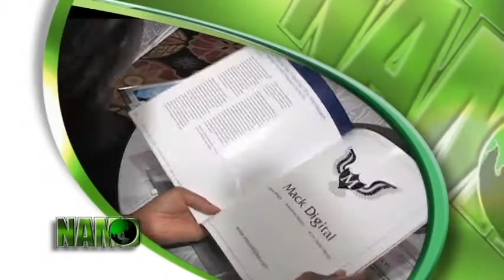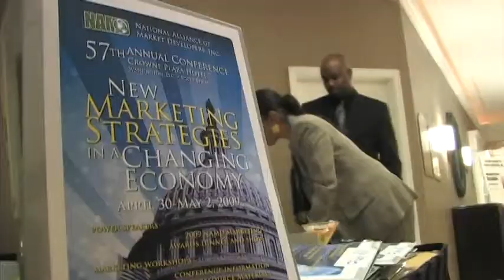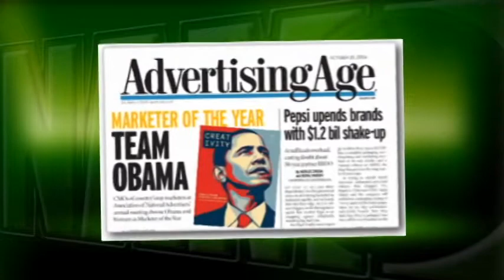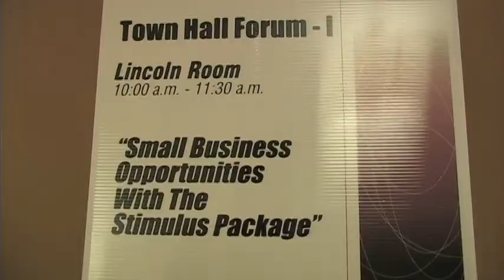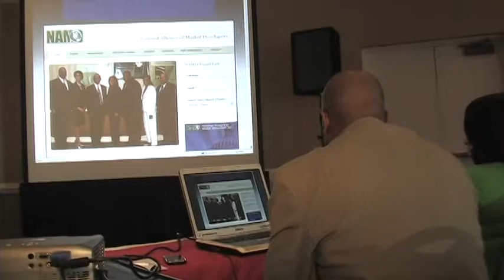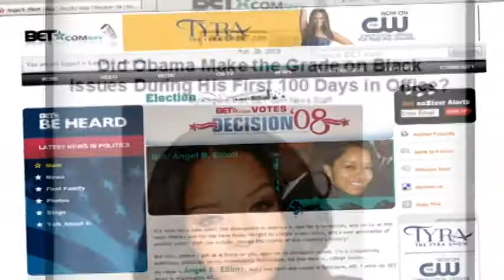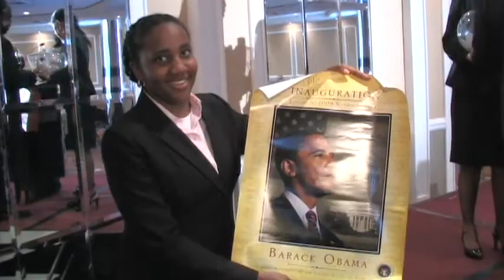NAMD 57th - Washington, DC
"New Marketing Strategies in a Changing Economy" was the theme. Powerful information for marketers or those who want to grow your company. Held in Washington, DC - check it out